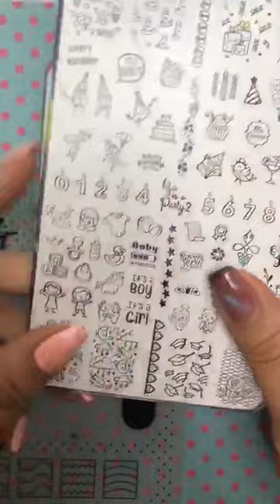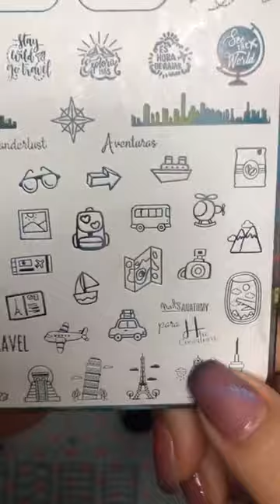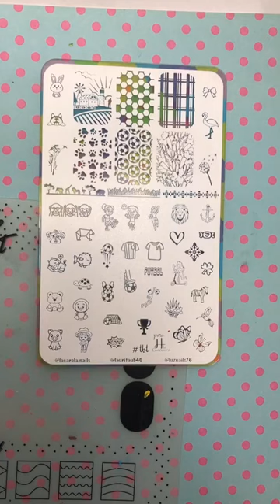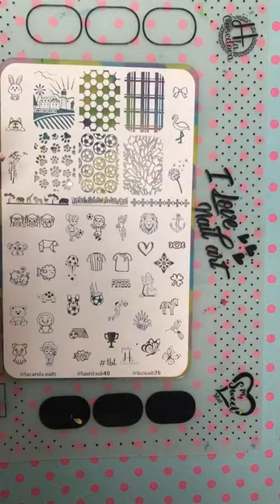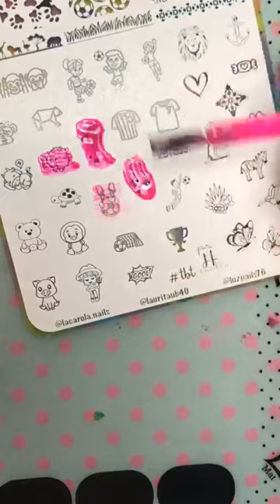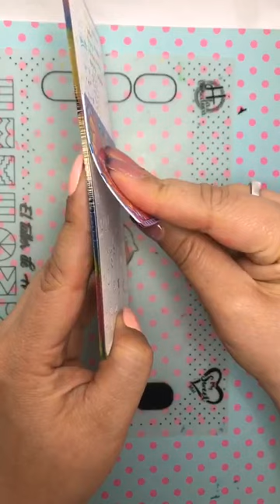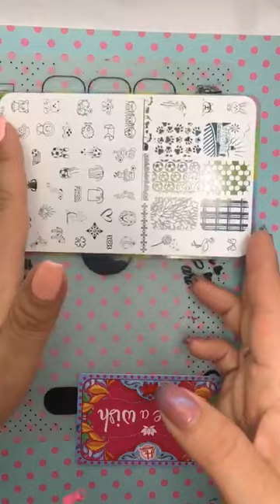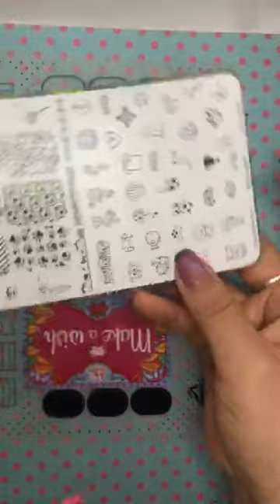Clase de stamping Básico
★Hoy la clase se pasó volando!!! Cómo cada semana encantada de ver nuevas personas conectadas, recuerda que cualquiera puede asistir a esta clase, no importa si ya sabes la técnica o no tienes nuestros productos, la idea es que conozcas cómo funciona y le saques provecho a las herramientas que tienes en casa! Nos vemos mañana en clase de Acuarela ! Abrazos al por mayor vamosaltaller clasesconh hlacosedora